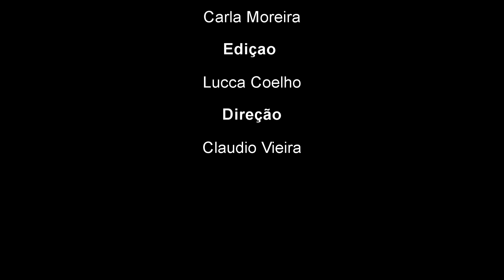Confira a Previsão do Tempo com Vinicius Emmanuelli.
Confira a Previsão do Tempo com Vinicius Emmanuelli. tendencia meteorologia.